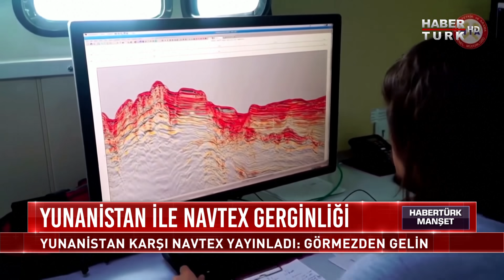Türkiye'nin NAVTEX ilanı ne demek; Doğu Akdeniz nasıl etkilenir? | Habertürk Manşet - 23 Temmuz 2020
Türkiye Oruç Reis gemisinin Doğu Akdeniz'de yeni bir sondaj faaliyetinde bulunacağını açıklamış, konuya ilişkin bir NAVTEX, yani duyuru yayınlamıştı. Yunanistan ise karşı NAVTEX yayınladı, “O bölgede Kandiye NAVTEX istasyonu mesajları geçerlidir” denildi. Türkiye'nin duyurusunun geçersiz olduğu öne sürüldü. "Tüm denizcilerden Türkiye'nin yayımladığı mesajı görmezden gelmelerini talep ediyoruz" ifadeleri kullanıldı. Fransız haber ajansı AFP'ye göre, Yunanistan'ın adımları bunula sınırlı değil. Yunan donanmasından bir kaynağa dayandırılan haberde, ordunun güney ve güneydoğu ege bölgelerine savaş gemilerini gönderdiğini yazdı. Ajansa göre gemilerin "hazırlık seviyesi yüksek..."

Yunanistan siyasi girişimlerini de sürdürdü. Yunan Başbakanı Kriyakos Miçotakis, Rusya Devlet Başkanı Vladimir Putin ile görüştü. İki liderin gündemindeki konulardan biri de Doğu Akdeniz'deki gerilimdi. Yunan ana muhalefet lideri Aleksis Çipras ise Türkiye'ye ilişkin bir iddia ortaya attı. Eski Yunan Başbakanı, mecliste yaptığı konuşmada, Türkiye'nin Rodos ve Meis adası yakınlarına 40'tan fazla savaş gemisi gönderdiği iddiasında bulundu.

Türkiye’nin NAVTEX ilanı ne demek? NAVTEKS nedir, niye önemli, Doğu Akdeniz nasıl etkilenir? Doğu Akdeniz’de gerilim tırmanır mı? Türkiye’nin NAVTEKS ilanı bölgedeki denklemi nasıl etkiler? Habertürk Manşet’te Afşin Yurdakul, konuğu Emekli Tümamiral Cem Gürdeniz ile NAVTEX restleşmesini konuştu.